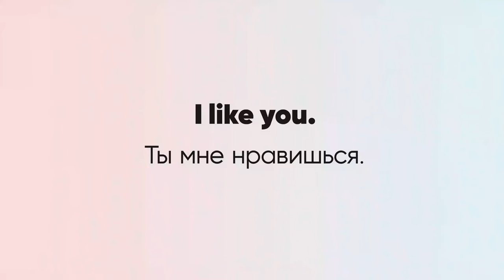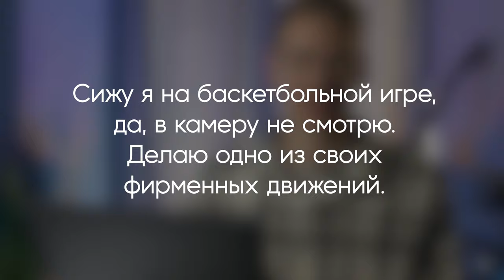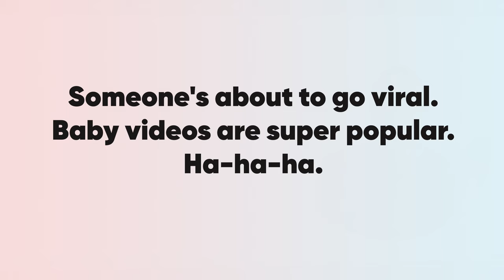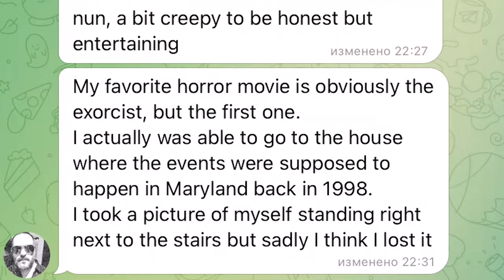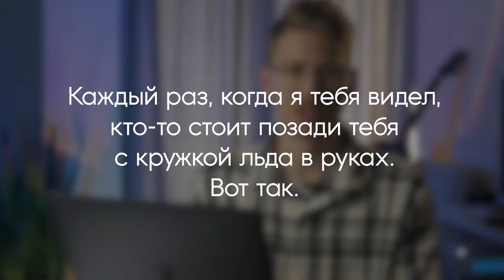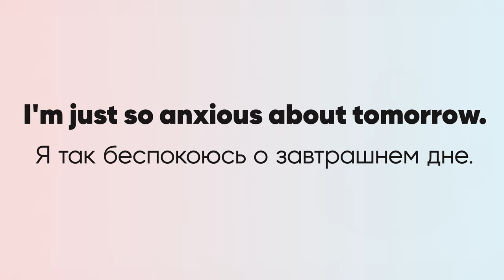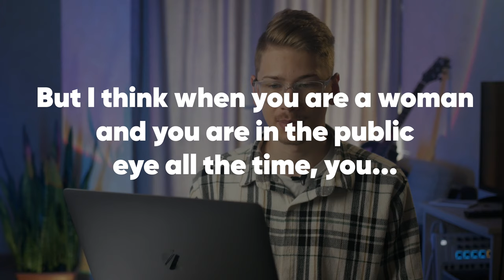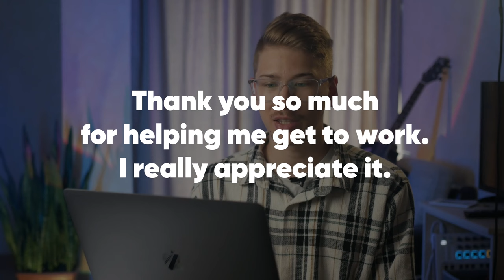Английский сленг с Ники Минаж / Carpool Karaoke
🎯 Попробуй бесплатный урок в Инглиш Шоу и легко заговори на английском

В этом выпуске гостем стала певица, рэперша, автор песен и актриса Ники Минаж. Она научит нас британскому произношению, сленговым словечкам и своим способам бороться со стрессом.